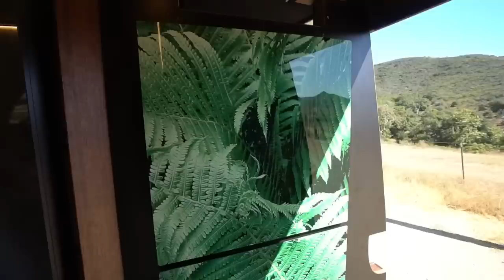Autocaravana personalizada con ducha única y cama plegable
VIDEO DESCRIPTION:

Lucas se enamoró de viajar después de un viaje en solitario a Indonesia que terminó en Filipinas. Cuando estaba listo para aventurarse más lejos y por más tiempo, llegó la pandemia y lo dejó en los Estados Unidos con nuevas metas. Tiempo después, está viviendo en su segunda autocaravana y explorando América del Norte. De hecho, él y otros tres vehículos similares viajaron de Canadá a México, ¡mientras tres lo seguían en su autocaravana!

Esta magnífica construcción de autocaravana tiene una ducha de esquina de inspiración europea directamente detrás del asiento del conductor con doble acceso a la cabina. Lucas instaló una cama plegable Happy Jack para tener una gran sala de estar en el espacio principal de la autocaravana. Su pequeña cocina tiene una estufa de inducción, un fregadero profundo y copas de vino colgando encima.

Grabado por: @samandkellysvan
Editado por: @samandkellysvan